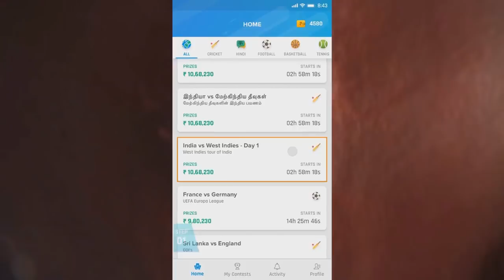Tekken Complete Timeline Explained In Hindi | Tekken 1-7 Story Explained in Hindi